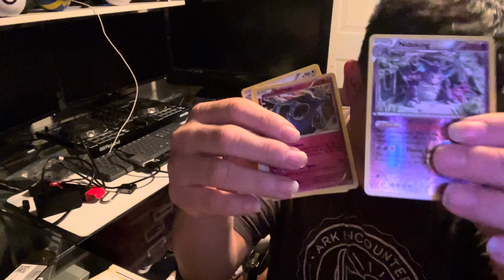Steam Siege Video One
Opening up some Steam Siege booster packs. What will I get?

You can also follow me at all my Personal Social Platforms

Hey I'm Christian also known as Xtian Mitra and I simply love to spread positivity through my Pokemon videos as I do a Pokemon opening with Pokemon cards, share my collection and my day to day life with you all. When you are on this Pokemon channel I always encourage you all to be yourself. Let’s enjoy life! I share my journey as a Pokemon Trainer trying to become a Pokemon master. I play and collect Pokemon, please check out my videos and enjoy my collection.